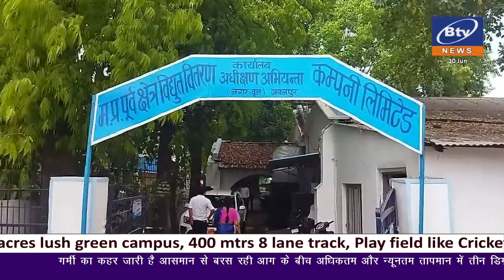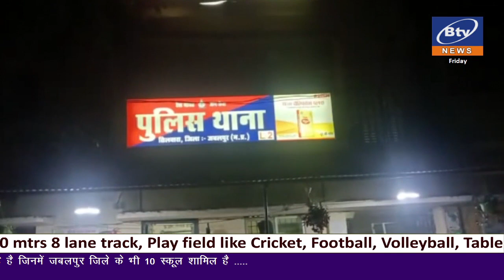10 June 2022 1st Bulletin